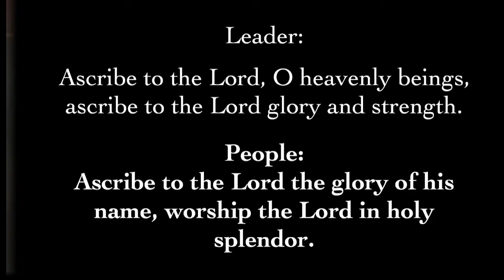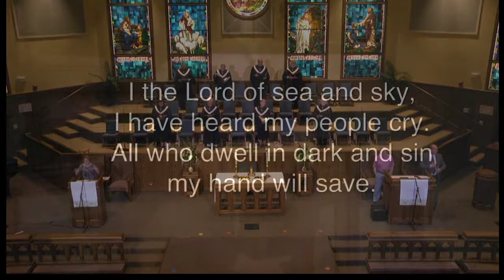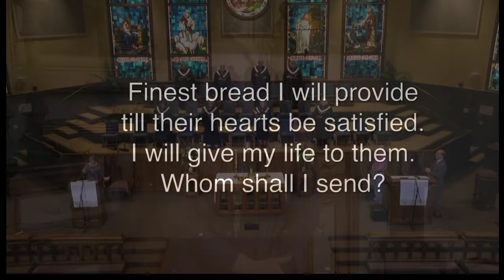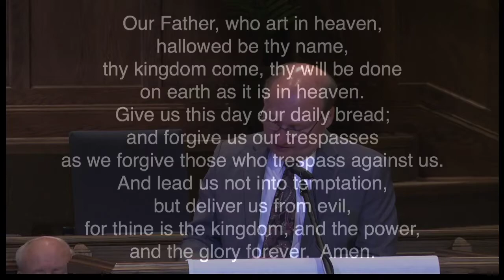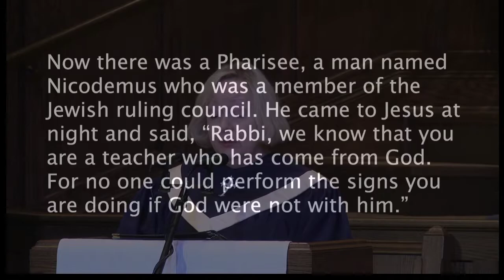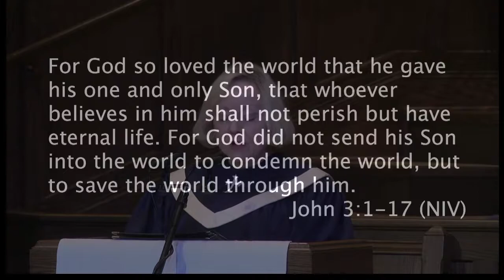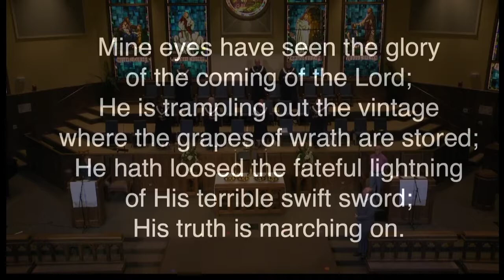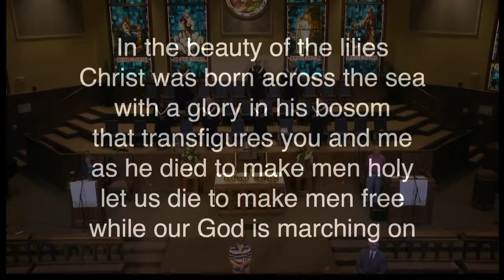May 30 2021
Worship at Hardy UMC Texarkana Texas